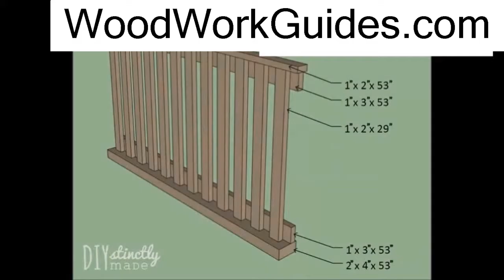Modern DIY Baby Crib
Baby Crib